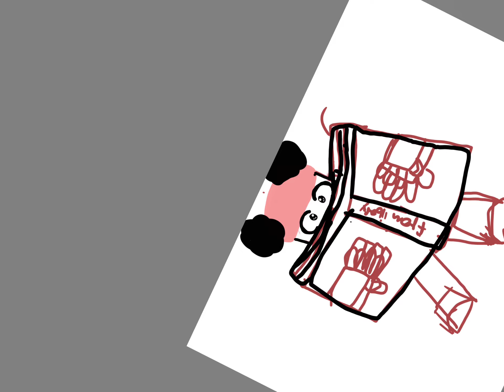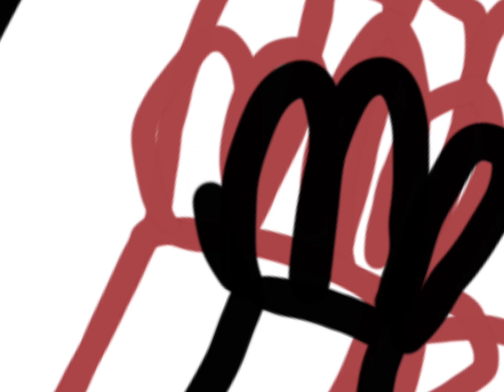May 5, 2021